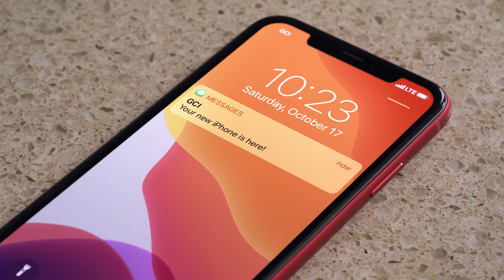GCI iPhone 12 Launch (5G)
Get iPhone 12 on us with trade-in. Hello 5G. Welcome to the new mobile experience from GCI!